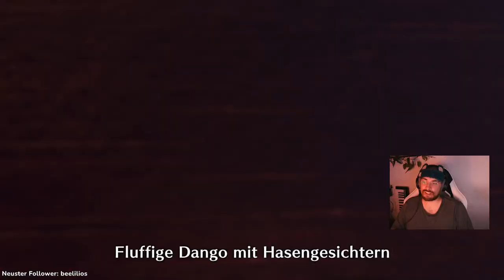Maxi & Doc erobern Monster Hunter Rise: Sunbreak [157] Deutsch/German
🌅🦖 Hallo, Jägerkollegen und Monsterfreunde! Wir sind zurück, und dieses Mal bringen wir noch mehr Spaß, noch mehr Lachen und natürlich noch mehr Katastrophen mit! Maxi und ich haben unsere Monsterjägeranzüge geschnappt, ein paar Schwerter geschärft (naja, eigentlich hat Maxi das gemacht, ich habe mein Schwert verloren...) und uns bereit erklärt, die Sonne in "Monster Hunter Rise: Sunbreak" wieder zum Strahlen zu bringen! 💫

Nachdem wir die Welten in "Monster Hunter World" gerettet haben (nun ja, gerettet ist vielleicht etwas übertrieben... lassen wir es bei 'minimalen Schäden'), sind wir nun hier, um in der Welt der Finsternis für Aufsehen zu sorgen. Seid dabei, wenn wir uns von der Anfängerliga durch die Ränge der 'Wir-haben-keine-Ahnung-was-wir-tun'-Meisterschaft kämpfen!

Maxi und ich haben vorher hauptsächlich in "World" gejagt, aber lasst euch nicht täuschen – wir sind immer noch ungefähr so geschickt wie ein Khezu mit einem Stück Fleisch auf dem Kopf. Aber wisst ihr was? Das macht den Spaß aus! Begleitet uns bei unseren chaotischen Jagden, unseren lustigen Dialogen und unseren beispiellosen Fähigkeiten, uns ständig in die eigenen Fußstapfen zu treten. Und wenn ihr uns mal nicht finden könnt, sucht einfach nach der Spur aus umgefallenen Fassbomben – das sind mit ziemlicher Sicherheit unsere.

Also, schnappt euch eure Schwerter, rüstet eure Palamutes aus und lacht mit uns, wenn wir versuchen, einem Magnamalo das Fürchten beizubringen (oder vielleicht ist es umgekehrt?). Das wird episch, das wird witzig, das wird... wahrscheinlich ein Desaster. Aber wir lieben es!